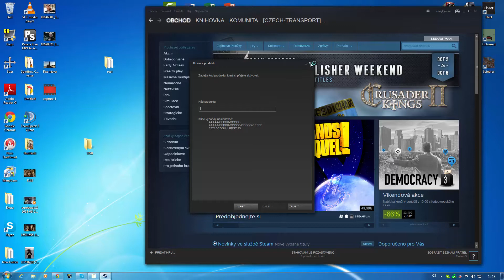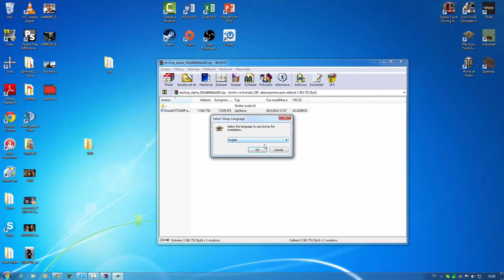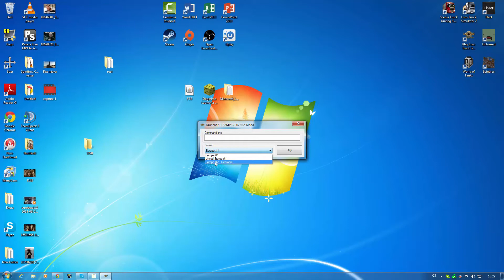How to install /Jak stáhnout a nainstalovat Euro Truck Simulátor 2 Multiplayer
V tomto tutoriálu si ukážeme, jak nainstalovat multiplayer hry Euro Truck Simulator 2 a kompletně ho zprovoznit.